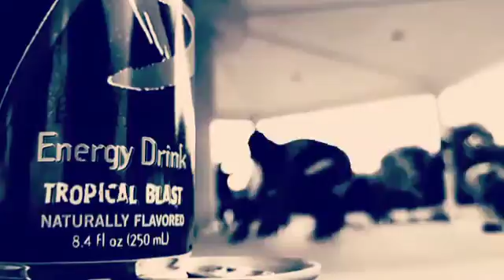Mindset_DetoxTV and YNTBFIT presents the Workout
Commercial 4one of our Clients Weekend Workouts Join us this Sat 7/15/17 @9am!!!